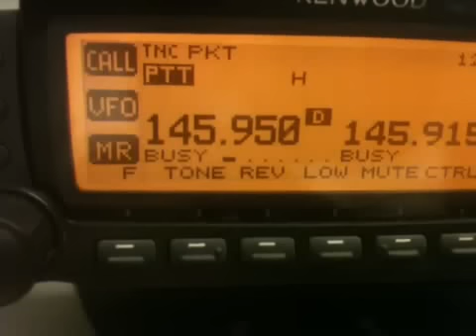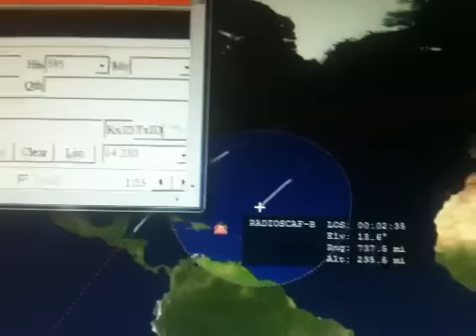Arissat-1 SSTV and KP4WES Hello over Puerto Rico